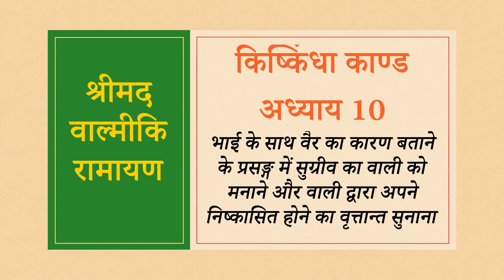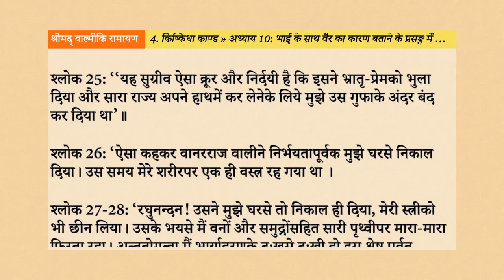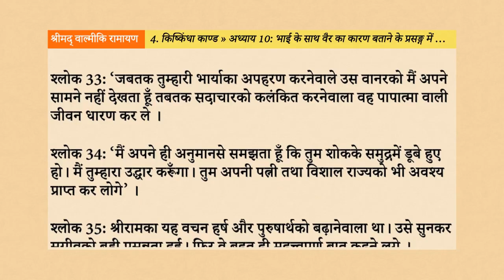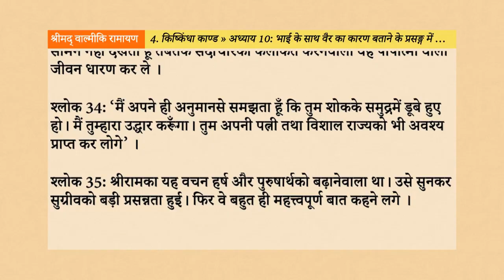Srimad Valmiki Ramayan 4.10: भाई के साथ वैर का कारण बताने के प्रसङ्ग में सुग्रीव का वाली को मनाने और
नमस्तें भक्तों, इस वीडियो के माध्यम से, हम श्रीमद् वाल्मीकि रामायण के किष्किंधा काण्ड के अन्तर्गत, अध्याय 10 - “भाई के साथ वैर का कारण बताने के प्रसङ्ग में सुग्रीव का वाली को मनाने और वाली द्वारा अपने निष्कासित होने का वृत्तान्त सुनाना”, के विषय को सुनेंगे, समझेंगे, उन्हें जानकर अपने जीवन में उतारने का प्रयास करेंगे।